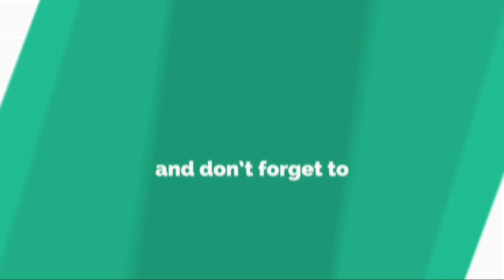Ismart Shankar | థియేటర్ లో లేడీ ఫాన్స్ రచ్చ | Fan"s Responce & Reaction in Theaters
Isamart Shanakar movie & Ram pothineni Fan"s Responce & Reaction  in Theaters Biggest  Blockbuster Hit Poori cumback - Super Hit Bomma.